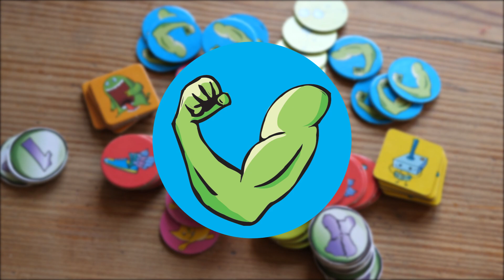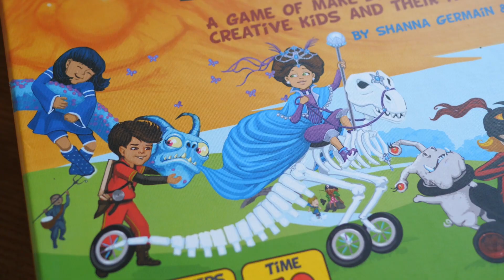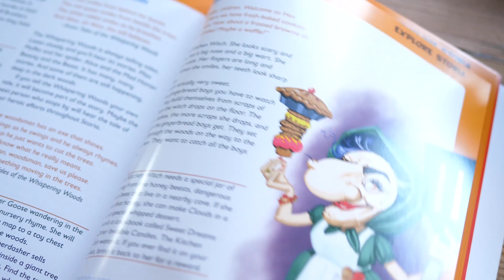So nicht, Schurke! - Das Rollenspiel für Kinder ab fünf Jahren!